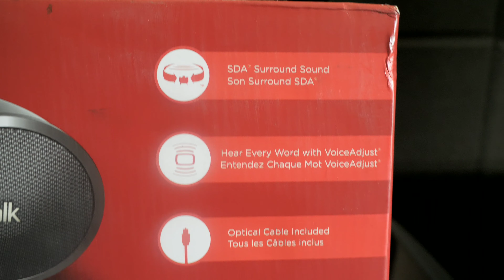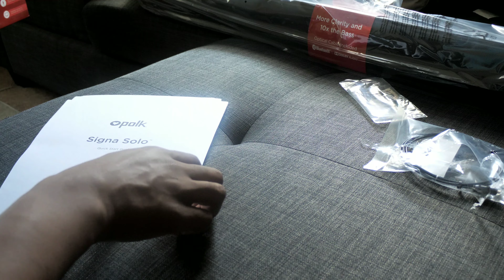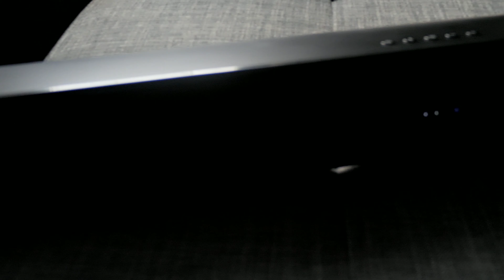Polk Audio Signa Solo Sound bar Unboxing and Overview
Owning several different Polk Audio products including their flagship LSiM series speakers, I've wondered just how good were their sound bars! Let's find out!